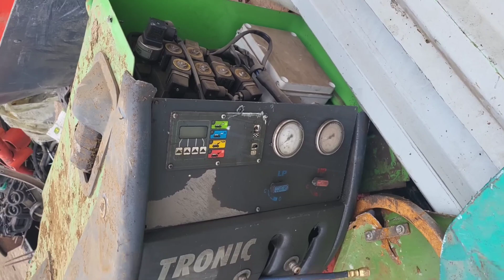НАХОДКИ НА МЕТАЛЛОЛОМЕ ПРОДОЛЖАЕМ ПОИСК НИШТЯКОВ